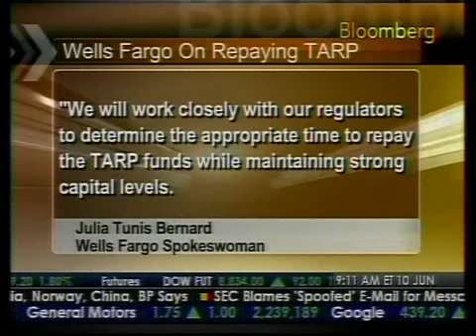Wells Digesting Wachovia Acquisition - Bloomberg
Henry Paulson says the recovery of the financial system is under way but the load is not short. Wells Fargo focus on digesting its acquisition of Wachovia. (Bloomberg News)